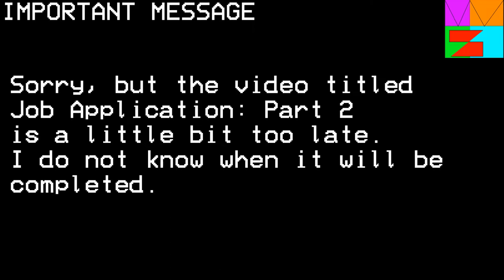Job application Part 2 -Finally!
I got declined for my last application, so I made a new one! The intake appointment could- SPOILER ALERT-

Not be made now.